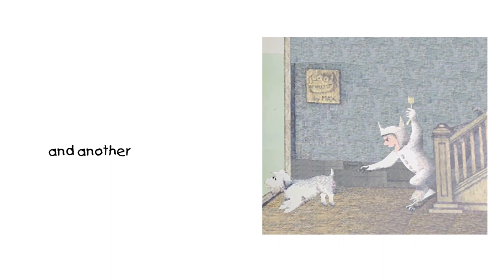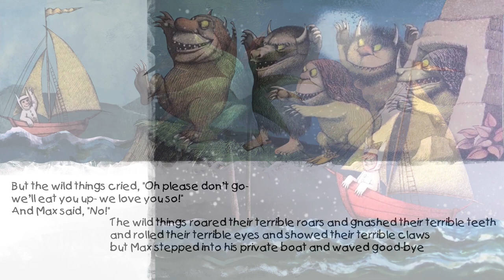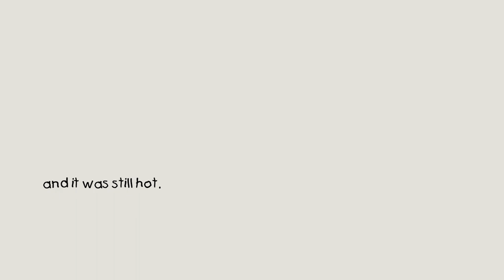Where The Wild Things Are | Children's Books Read Aloud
"Where The Wild Things Are," is a classic children's book written and narrated by a pure genius, Maurice Sendak!

Young readers can follow along on a magical journey one boy has right in his own room! Such a perfect bedtime story, even parents love the nostalgic feel they receive when watching this animated children's book!

Enjoy this family-friendly kid's book complete with animation!

Written By; Maurice Sendak
Illustrated By; Maurice Sendak